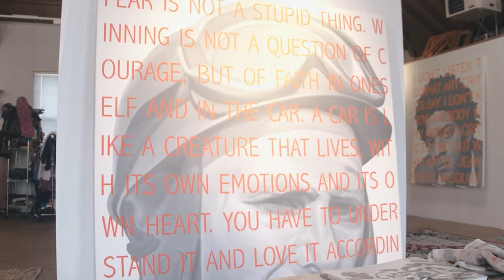Stefan Johansson - Art & Watches - AMF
Stefan Johansson is bringing some of his art and watches to the 2023 Adelaide Motorsport Festival. Here he discusses the inspiration behind his work and what he will bring to the event. More on Johansson and the two 1985 Ferrari 156/85s coming to Adelaide